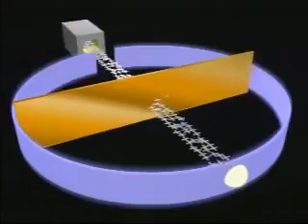Rutherford gold foil experiment in 3d animation